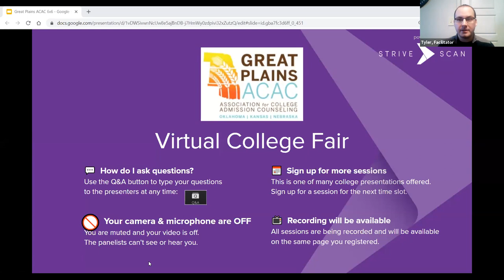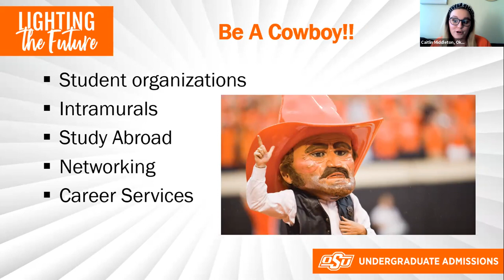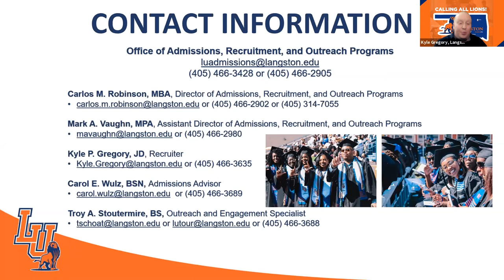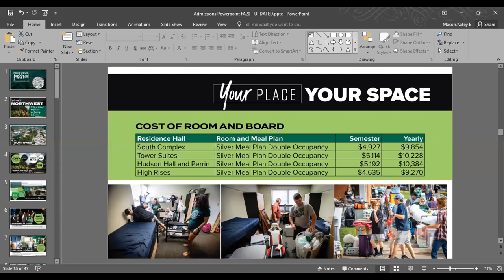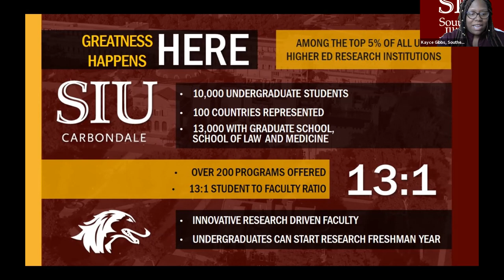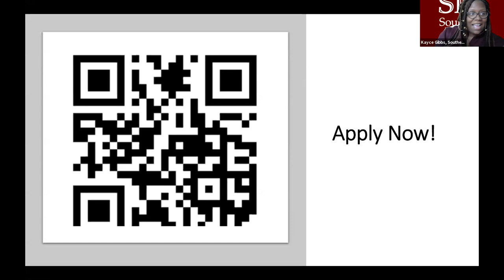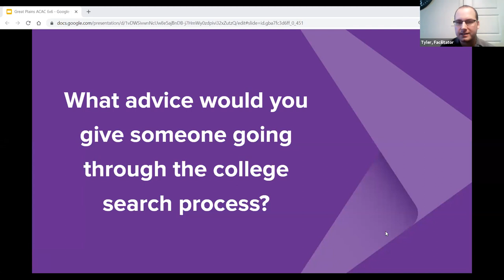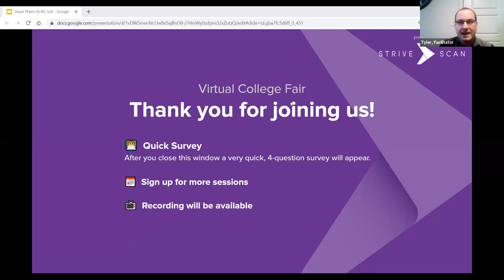Session B2 - Great Plains February Virtual College Fair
In this session, you will hear from the following institutions:

Oklahoma State University (Stillwater, Oklahoma)
Langston University (Langston, Oklahoma)
Drake University (Des Moines, Iowa)
Northwest Missouri State University (Maryville, Missouri)
Southern Illinois University (Carbondale, Illinois)
Missouri University of Science and Technology (Rolla, Missouri)